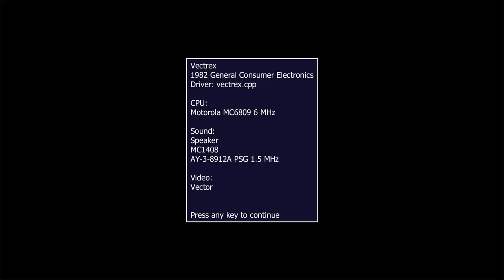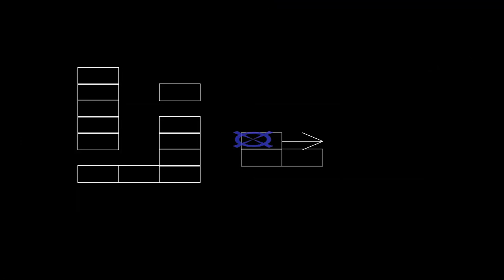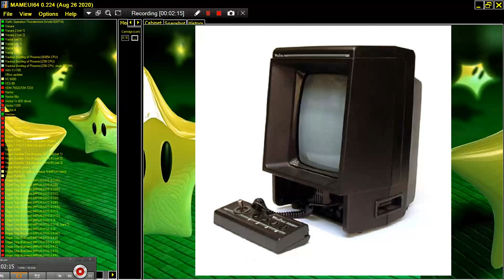Labyrinth Rev 2 1999Salomon, Christopher PD WITH SPEECH MAZE GCE VECTREX MAME MESS PARAJVE GENERAL C